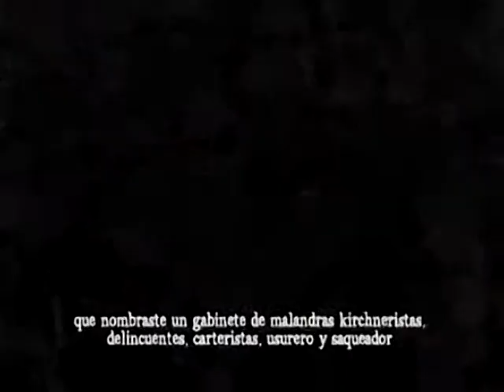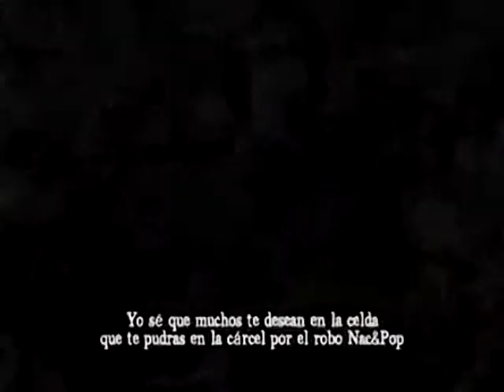Se dice de KriS - Tango Satira a Cristina Kirchner-(By Maverickano)-Argentina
TANGO DEDICADO A CRISTINA KIRCHNER!